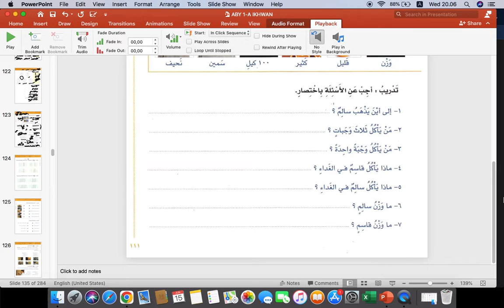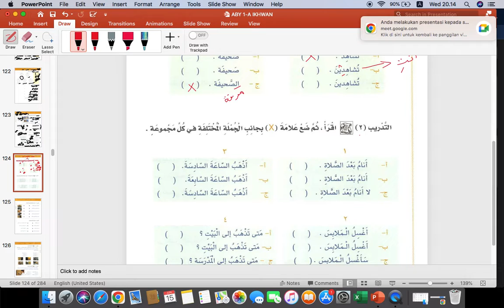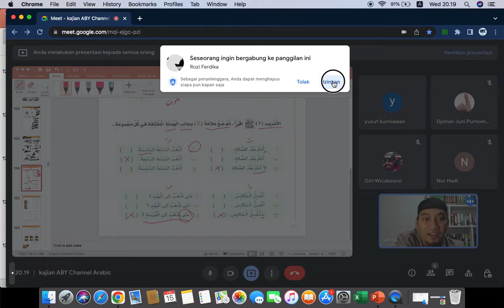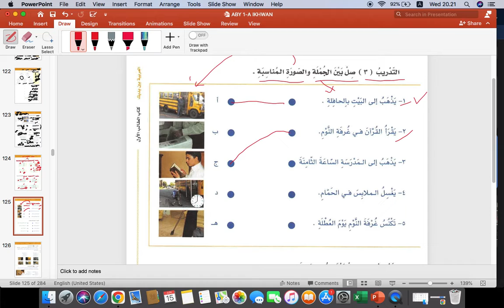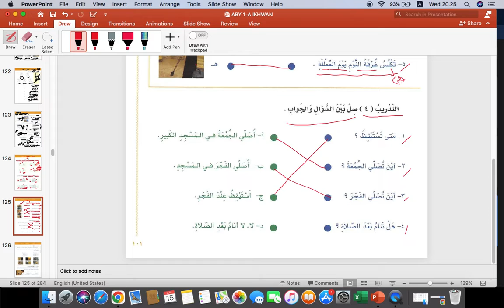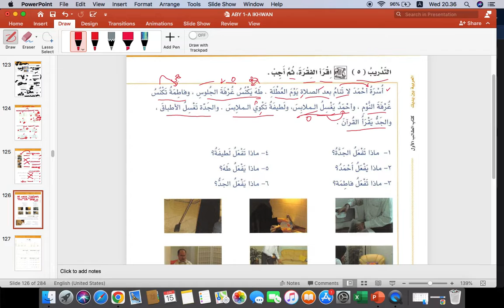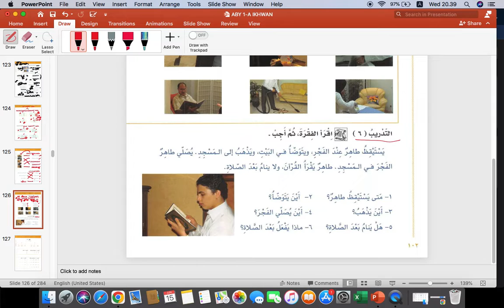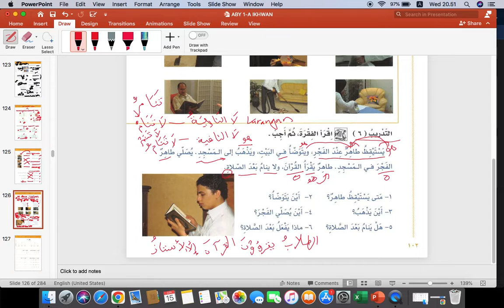KBA IKHWAN JILID 1A BAB4 HAL 100 || PRAKTIK MEMBACA DAN MENTERJEMAHKAN || ABY Channel